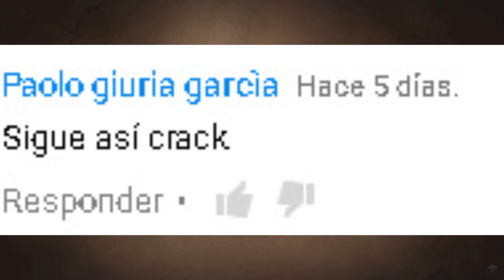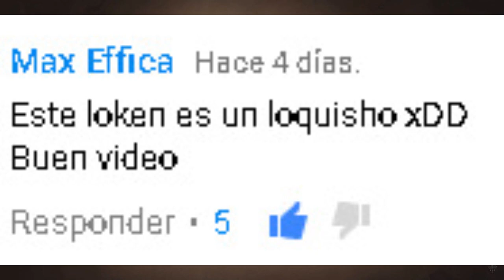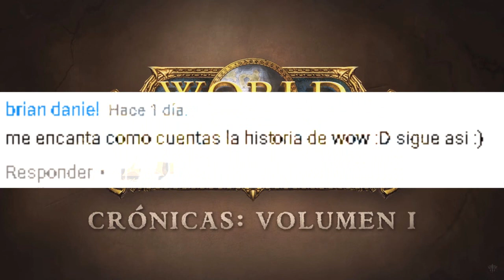Los Clanes Vrykul/Nacimiento de los Humanos - Historia de Warcraft Crónicas #10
Mira toda la historia de Warcraft actualizada al nuevo canon

¡Gracias por mirar el vídeo! el de hoy es cortito pero es un tema que se merecía un solo vídeo para si, como lo sera la historia de cada raza del juego
Cualquier duda ya sabes donde encontrarme, aquí abajo baby 7u7